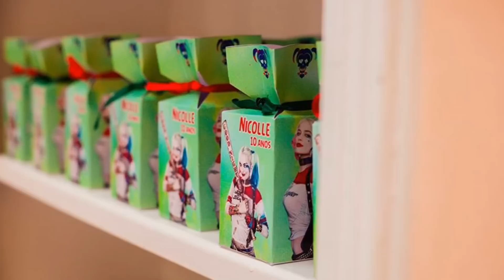Decoração Festa Infantil Arlequina Provençal 3D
Decoração Provençal 3D Arlequina
Paulinha Festeira
Decorações de festas infantis,festas tradicionais e criativas.
Decorations follow Trends with traditional and creative parties